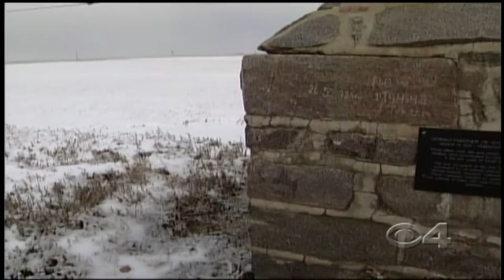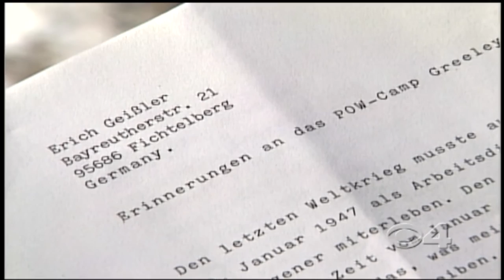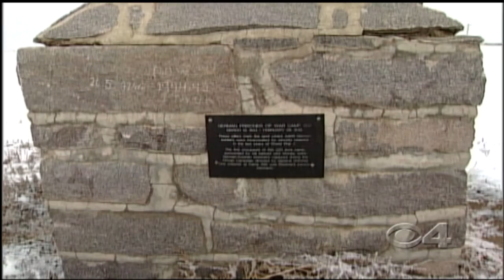2005 - Greeley POW Camp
Two stone pillars along the business loop of U.S. Highway 34 west of Greeley are all that remain of what was once a 320 acre World War II prisoner-of-war camp. The camp was significant to the history of many communities in northeastern Colorado because German and Italian inmates, many of whom spoke English, were allowed to work for local farmers, filling job openings created by U.S. servicemen sent to war. The prisoners developed congenial relationships with local U.S. residents, many of whom spoke German and were of German descent. When the war ended, some of the prisoners settled in northern Colorado.

Populated by more than 3,000 German and Austrian prisoners captured while serving under General Rommel in North Africa, P.O.W. Camp 202 was a 302-acre World War II prisoner-of-war camp built in the 1940’s nearly Greeley.  The camp closed in 1946, and by the time the site was selected as one of Colorado’s Most Endangered Places in2005, the only remains were two stone entrance gate pillars located adjacent to a farm field along the business loop of U.S. Highway 34, west of Greeley.

The pillars were threatened in 2005 when the Colorado Department of Transportation (CDOT) began a highway expansion project for Highway 34.  Fearing the loss of the only remains of P.O.W. Camp 202, a preservation campaign that included Colorado Preservation, Inc., The City of Greeley, Historic Greeley and the local chapter of the Daughters of the American Revolution was started to save the pillars from demolition, and to design and install interpretive panels explaining the significance of the site.  Colorado Preservation, Inc. contacted CDOT, who subsequently met with local supporters to verify that the pillars are original to the camp and significant to the history of Greeley.  To prevent demolition of the pillars and keep them as close to the original site as possible, a compromise was reached that includes CDOT relocating the pillars to a spot on the highway in close proximity to their original location and installing a turnout so that travelers can stop and learn more about the site.

CDOT agreed to fund the relocation of the pillars to a nearby location that provided space for interpretive panel installation and a turnout for visitors. The City of Greeley applied for and received a Certified Local Government grant to design and install two interpretive panels at the new location.  Colorado Preservation, Inc. held discussions with local museums, Historic Greeley, Inc., and other preservation groups to determine the design and content for interpretive signage that were installed once the pillars were relocated.

The city of Greeley Museum conducted archaeological studies, began an oral history project, and completed a documentary film about the site. The video relates the story of the World War II camp, the German prisoners, area farmers who worked with prisoners, local citizens and the only visible remains of Camp 202 – the two stone pillars. The video is available for purchase from the City of Greeley.  In early 2010, the P.O.W. Camp Pillars were officially designated as local historic landmarks. (Saved)